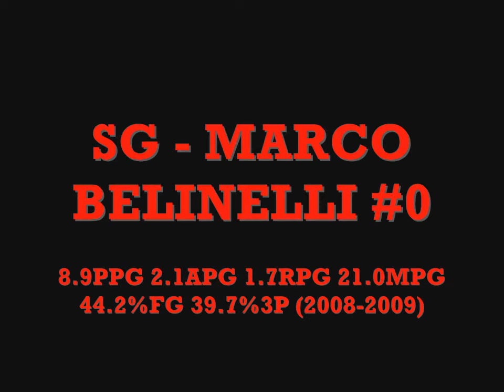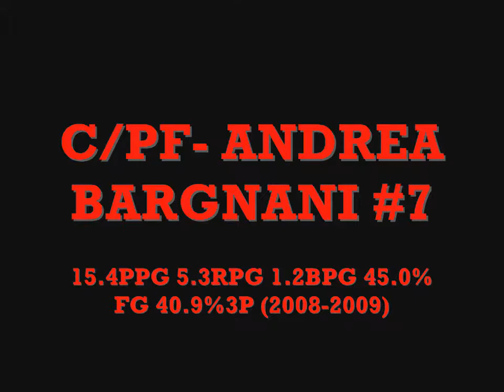Toronto Raptors 2009-2010 (HD)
This video is my way of presenting the Raptors of the 2009/10 season. In this video I compile the best plays of each one of the players of the Raptors' roster. I hope you enjoy it!
Thank you for make it possible, Brian Colangelo!
(SONG: "I'm yours" - Jason Mraz)
Este vídeo es mi forma de presentar a la plantilla de los Toronto Raptors 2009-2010. En este vídeo recopilo las mejores jugadas de cada uno de los 15 jugadores de la plantilla en un vídeo de a penas 4 minutos y medio... José Calderón, Marcus Banks, Jarret Jack, Quincy Douby, Marco Belinelli, Antoine Wright, Sonny Weems, DeMar DeRozan, Hedo Turkoglu, Amir Johnson, Reggie Evans, Chris Bosh, Rasho Nesterovic, Patrick O'Bryant y Andrea Bargnani. ¡Espero que lo disfruteis!